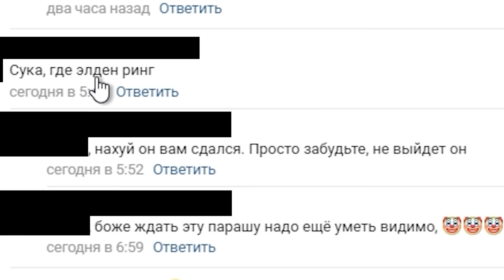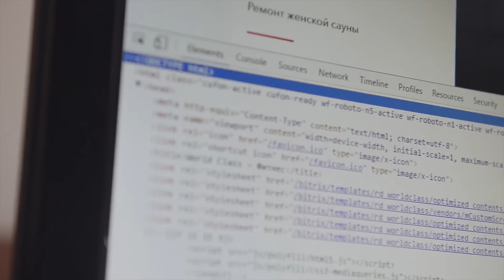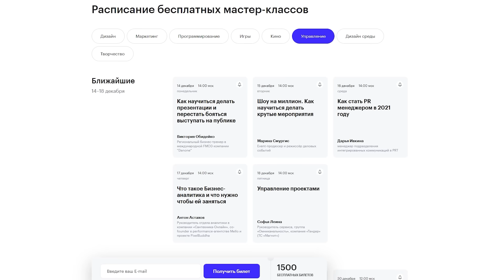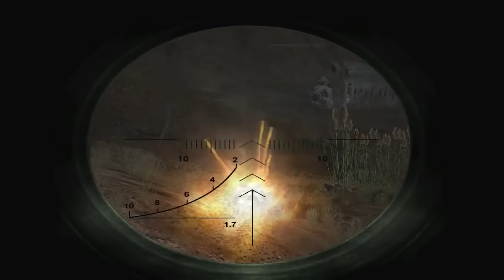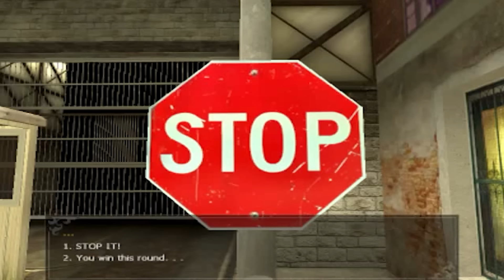САМЫЕ ХУДШИЕ ПРОВАЛЬНЫЕ ИГРЫ, КОТОРЫЕ МЫ ЛЮБИМ. Худшие из лучших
Я все чаще натыкаюсь на истеричные посты, где говорят какие плохие нынче делают игры - одни баги и разочарования, чтоб их! А вот раньше игры были лучше, качественней интересней... Да вот как раз и НЕТ. Все было намного хуже, отправь современных истеричек лет 15 назад они бы там взорвались на месте от возмущения! Управление через ctrl+shift+enter? Невозможно раздражающий курсор сопровождает тебя на экране куда бы ты не пошел? Личные огороды поселенцев, которые так и не попали в игру от Мулинье? Шрифты промта не влезающие в экран? Я не представляю, что бы там случилось с мозгами изнеженные игровым изобилием и общей высококачественностью. Поэтому я решил напомнить, как  всеми любимые игры были омерзительно-отвратительным провалом по нынешним меркам. Не знающий историю обречен на её повторение? Так говорят? Так что подковывайтесь. Ведь с вами Булджать и мы начинаем!

00:00 - Худшая игра во ВСЕЛЕННОЙ!
1:38 - Запишись на онлайн-конференцию
2:47 - Самая отвратительная игра
7:34 - Плевок в лицо игрокам
11:32 - Мусор игропрома